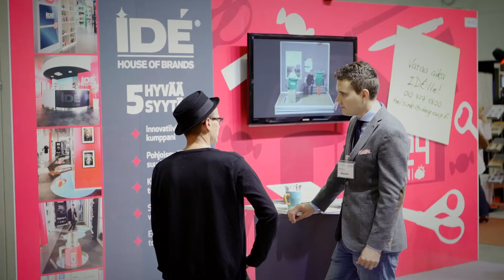Bisnespäivät Messukeskuksessa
Bisnespäivät kokoaa liikelahjojen, toimiston, tapahtumatekniikan ja yrityspalvelujen hankinnoista vastaavat ammattilaiset kerralla yhden katon alle. Bisnespäivien kanssa samaan aikaan järjestetään myös kaksi easyFairsin tapahtumaa Meetings & Events sekä Esimies & Henkilöstö. Lue lisää